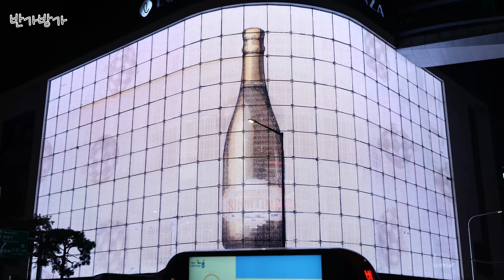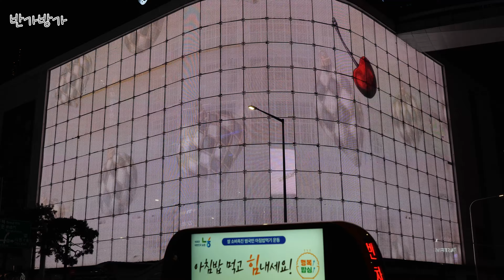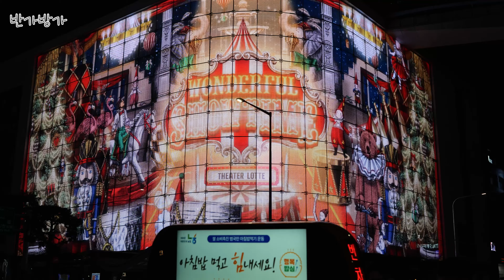명동 롯데 백화점 본점 크리스마스 미디어아트 2024 WONDERFUL SHOWTIME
11월1일 오늘부터 롯데와 더 현대가 시작하는 것으로 알고 있다
그런데 크리스마스 트리와 미디어아트 등 이런 것은 봤지만 메인 이벤트인 레이저 쇼는 보지 못했다
00분 30분에 한번씩 하는 것으로 알고 있는데 마지막 타임이 지나고 도착을 한거라 못 본 건지 어떤 건지는 모르겠다
내가 도착한 시간이 21시 30분정도였다
명동쪽은 아직 꾸며 놓은 게 없는 것으로 보였고 시청도 꾸며 놓은 것은 없었다